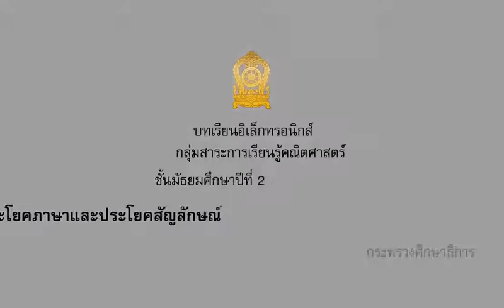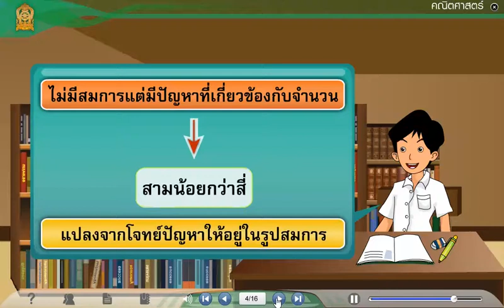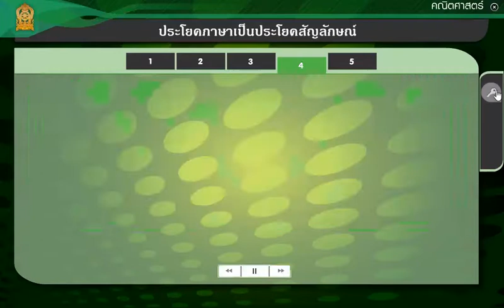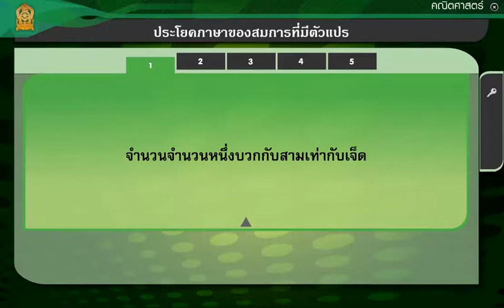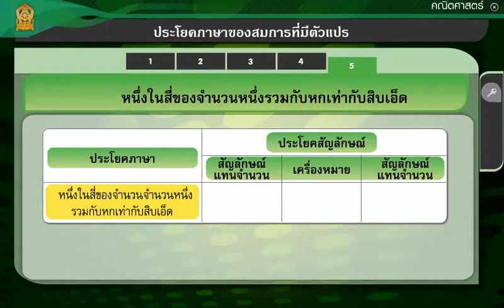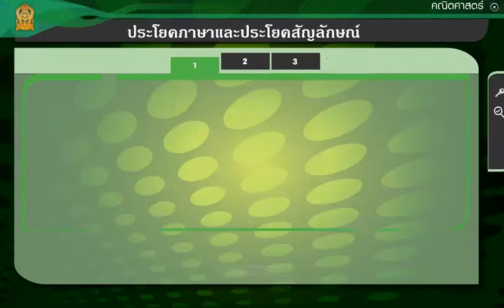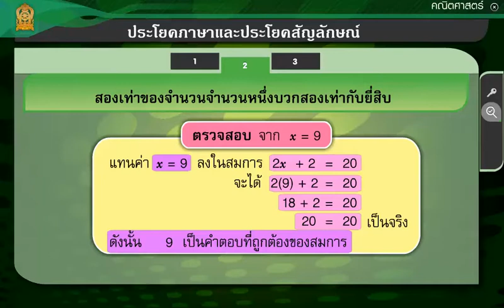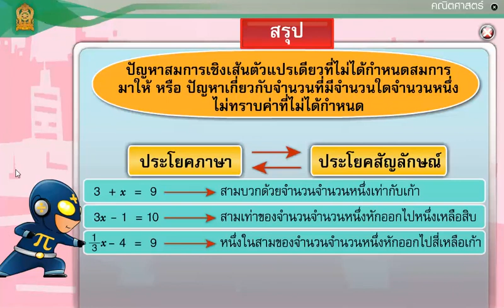05 ประโยคภาษาและประโยคสัญลักษณ์